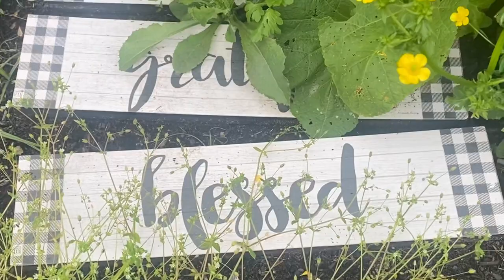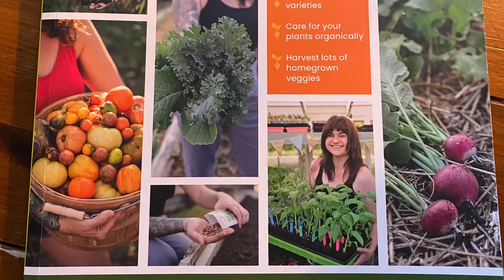GROWING STRONG ROOTS VISITS @ROOTS AND REFUGE FARM...A PAINTING TO DELIVER AND A FAMILY TO MEET...🦋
SOOOOO I finally got to meet Jess and Miah from ROOTS AND REFUGE FARM and a bonus meeting with their friend and fellow YouTuber Daniel from APSALMISTGROWS who was also there for a visit. I have had a painting that I have been wanting to give to Jess for a couple years now but some BIG CRAZY LIFE EVENT has always gotten in the way or I’m now knowing and BELIEVING it just wasn’t the right time until now. So sometime within the last couple months Jess invited me to come for a visit to her farm before she moved away in August. I was so excited of course because I knew GOD HAD BEEN HEARING MY PRAYERS FOR A WAY TO TELL THIS WOMAN HOW SHE HAD IMPACTED MY LIFE SO. I had no clue at the time HOW OR WHEN IN THE WORLD I could possibly figure out a way to get away that far north with everything I have to steward at my HOMESTEAD but I just started PRAYING immediately for GOD TO MAKE A WAY and HE DID.🙌🙌🙌

IT WAS NOT A EASY TRIP OR JOURNEY TO GET THIS PAINTING TO THIS SPECIAL FAMILY.  Matter of fact I LITERALLY WENT THROUGH HAILE AND HIGH FLOOD WATERS AND A THOUSAND MILES OF TRAVEL BUT IT WAS WORTH EVERY SINGLE OBSTACLE because I know this was MORE THAN A VISIT. THIS WAS A ORDAINED FULL CIRCLE PRAYER MOMENT FOR ME AND EXACTLY WHAT I NEEDED TO PRESS ON WITH WHAT I KNOW GOD IS LEADING...

WALKING THROUGH THAT GARDEN GATE is like WALKING INTO NARNIA through a TANGERINE SKY OF ROSES...
ITS A GROCERY STORE, A THERAPIST OFFICE, A CHURCH AND ART GALLERY ALL IN ONE. I could have spent hours inspecting every sprout and tendril and VISITING. I had the fanciest coffee made special by Daniel and got to sit with Jess and Daniel in the middle of that BEULAH LAND GAZEBO and talk about JESUS. I loved on BEAR, GOBBLED with the turkeys and told jokes with Clementine the pig with the perm. We even got to feed those BABY GOATS. MERCY was very appreciative JUST LIKE I AM FOR THIS OPPORTUNITY. As I was there I thought about all of my gardening friends that love and admire JESS AND MIAH and I wished you were there with me but since you weren’t I HUGGED THEM FOR YOU and I PRAYED FOR THEIR FAMILY while I was out gathering my cuttings and tomato plants that Jess so graciously shared with me. SO I MAKE THIS VIDEO TO SHARE WITH YOU ALL THE BEAUTY THAT MY EYES GOT TO SEE AT ROOTS AND REFUGE FARM AND TO SAY THANK YOU AGAIN TO JESS, MIAH AND ALL OF YOUR CREW.  IT WAS A BLESSING TO FINALLY MEET YOU AND WE PRAY THAT GOD KEEPS YOU COVERED IN ALL WAYS AND KEEP SHINING LIGHTS💡💡💡💚🦋

YALL GO CHECK OUT ROOTSANDREFUGEFARM AND GO GET JESS’S NEW GARDENING BOOK.

I SAW HOPE4ourFOODFUTURE @ROOTSANDREFUGEFARM and HOPE is EXACTLY WHAT IM INTO🙏🙏🙏 ...SUMMER💚🦋